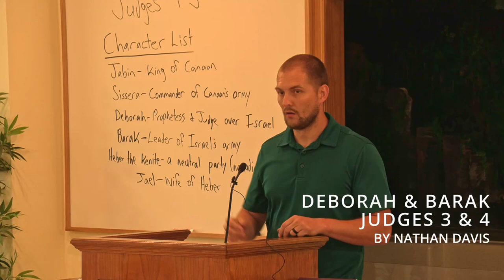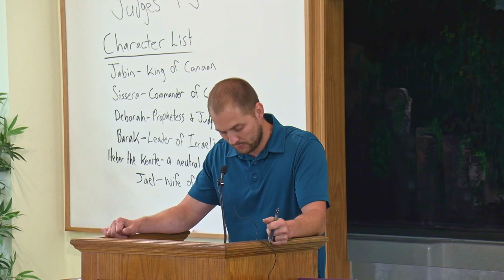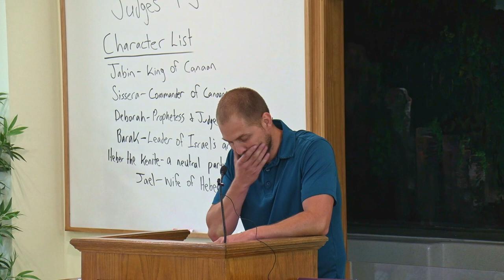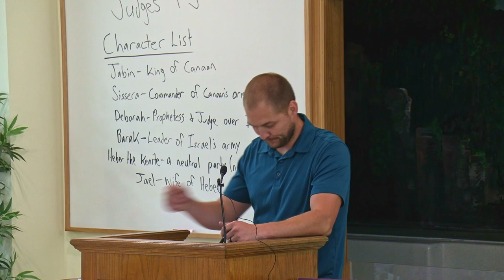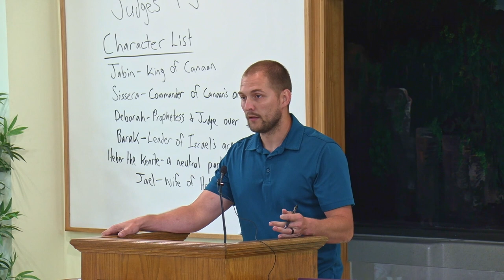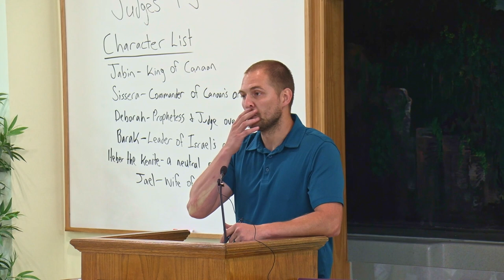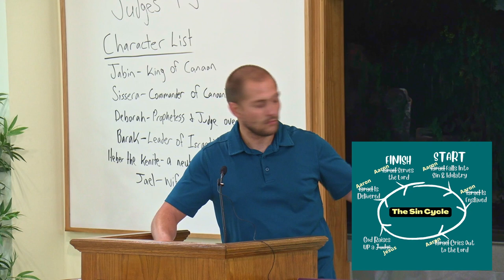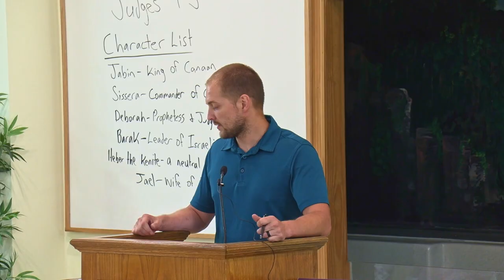Deborah & Barak-Judges 4 & 5 (Nathan Davis)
In this sermon Nathan Davis takes us through the story of Deborah and Barak delivering Israel from yet another enemy in the book of Judges.  But then he makes this personal with some pointed application from the Judges cycle found in the book.  Stick around to find out what we can apply from this story to our own lives.